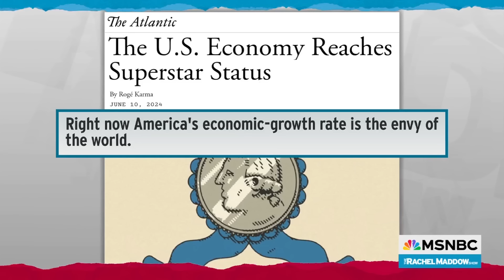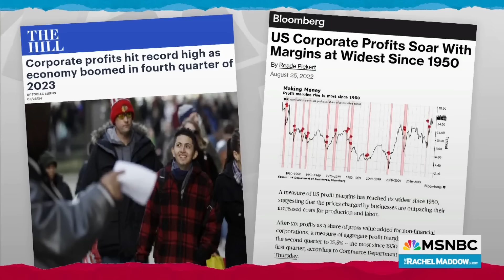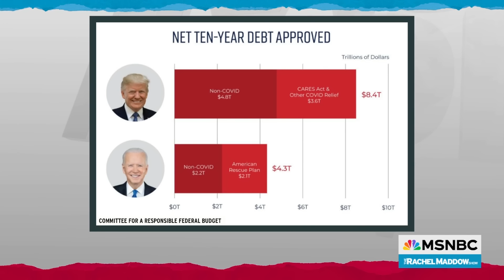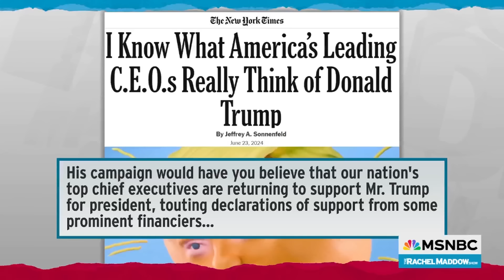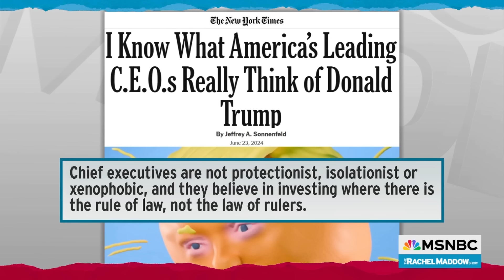Watch Rachel Maddow Highlights: June 24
Watch highlights of The Rachel Maddow Show, airing Mondays at 9PM Eastern.